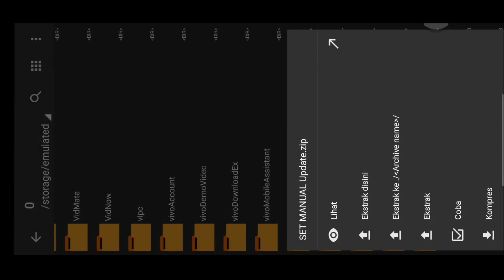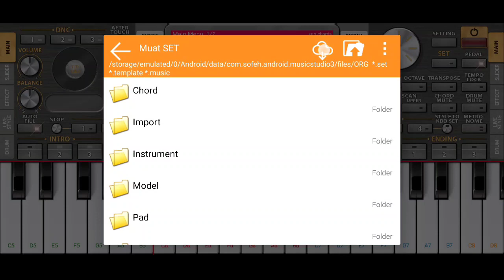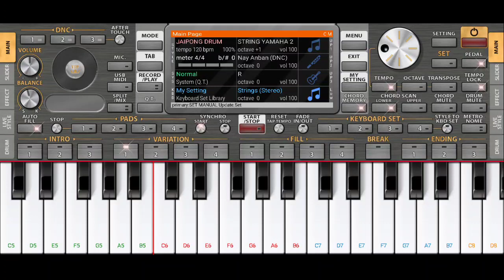CARA MEMASUKAN SET STYLE DI ORG 2022 | VERSI DI BAWAHNYA JUGA SAMA SAJA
Di video kali ini saya share tutorial memasukan set style di org 2022 , untuk lebih jelasnya simak videonya langsung pak.

Terimakasih:)